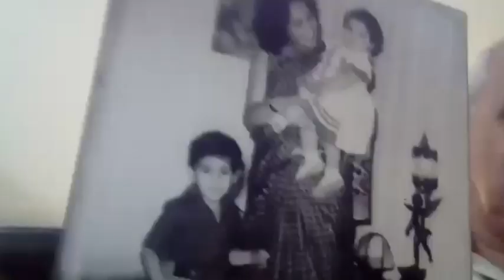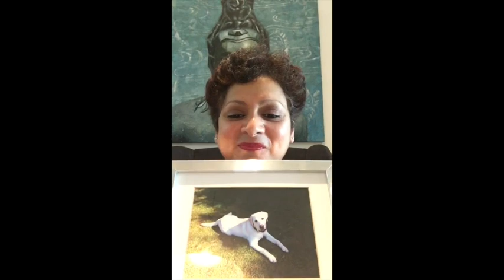Shruti Turns 4OH lores version